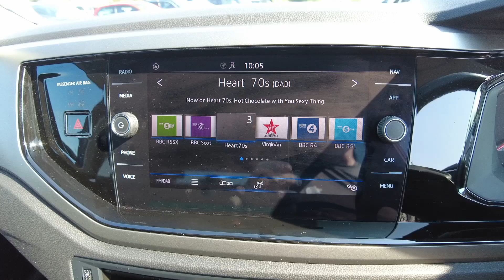2021 (71) Volkswagen Polo MK6 Hatchback 5Dr 1.0 80PS Match EVO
2021 (71) Volkswagen Polo MK6 Hatchback 5Dr 1.0 80PS Match EVO - £14,750 - 37,300 miles

Exterior Features
Front windscreen washers and wipers with 4 speed intermittent delay
Heated rear window with auto timer
Rear electric windows
Rear windscreen washer and wiper with interval delay
reverse activated
Galvanished body
Black grille with chrome surround
Black radiator grille with chrome louvres
Body colour rear spoiler
Body coloured side sills
Safety
ABS
Automatic post collision braking
ESP with EDL + ASR
Front disc brakes and rear drum brakes
Power assisted speed sensitive steering
Electrically adjustable and heated door mirrors with reverse activated kerb view adjustment on passenger's side
3 point height adj front seatbelts + pretensioners
3x3 point rear seatbelts
Driver/front passenger airbag
Drivers and front passengers safety optimised head restraints
Front and rear passenger curtain airbags
Audio / Communications
Volkswagen connect
Wireless app connect
Diversity antenna for FM reception
Front and rear 6 speakers
Driver Convenience
Start/stop system
Miscellaneous
Digital clock
Emergency call service
Multifunction computer plus
Speedo and rev counter
electronic odometer
trip
service interval display and fuel gauge
Warning buzzer and light for front seatbelts unfastened
Battery regeneration during braking
Trim
Air vents in High gloss black
Limestone grey decorative inserts
3 rear head restraints
60/40 split folding rear seat
Driver and front passenger seat height adjustment
Folding rear seat backrest
Front head restraints
Front seat backrest storage pockets
Isofix Preparation 2 Rear child seats
Interior Features
Dust/pollen filter
2 bag hooks in luggage compartment
2 front cupholders and 12 V socket with cover
4 grab handles
Centre console storage with open storage compartment
Chrome interior door handles
Gear lever gaiter in black trim surround
Glovebox
Handbrake grip button in chrome effect
Height/reach adjustable steering column
Leather gear knob and handbrake grip
Leather multifunction steering wheel
Luggage compartment cover
removable
Luggage compartment with variable load floor
Storage compartment in front doors
Sunglasses holder
2 front and 2 rear reading lights
Instrument lighting
adjustable panel illumination
Interior light with delay
Driver and front passenger sunvisors with illuminated vanity mirrors
Security
Alarm with interior protection and deactivation via infotainment system
Remote central locking with 2 remote folding keys
Location
Ingram Volkswagen Ayr
Wheatpark Place,
Heathfield,
Ayr
KA8 9RT